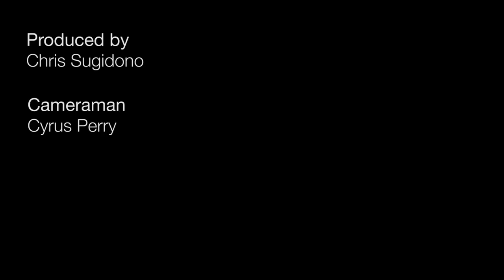The Maui News Sports Report - 9/9/13